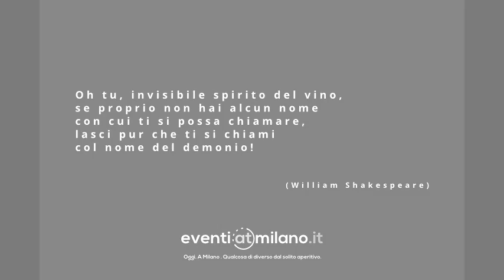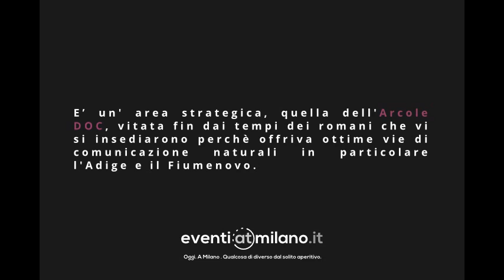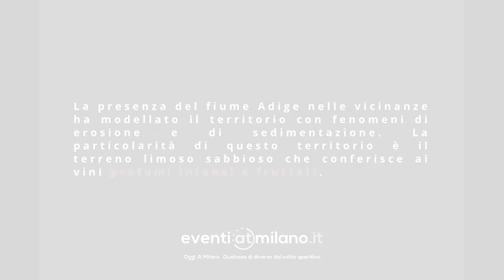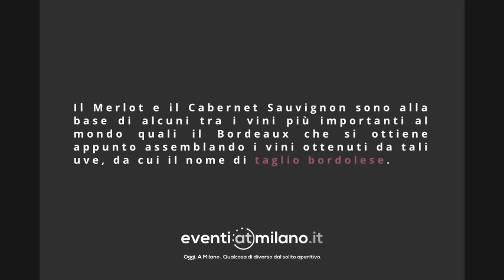Degustazione E@M - Vini Arcole Doc (16 Dicembre 2014)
16 dicembre: i vini Arcole protagonisti nel terzo appuntamento con le degustazioni enogastronomiche curate da Eventiatmilano.it, in collaborazione col sommelier Andrea Marcuccio.
La serata si terrà in uno splendido loft in viale Ortles 54/A a Milano: ingresso a numero limitato con prenotazione obbligatoria scrivendo a .